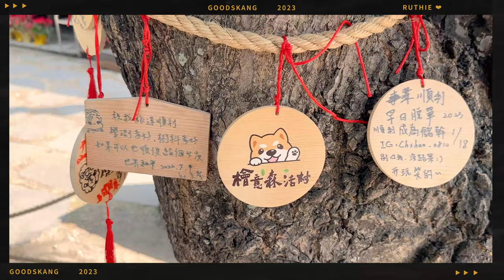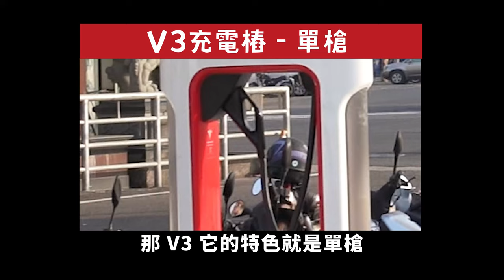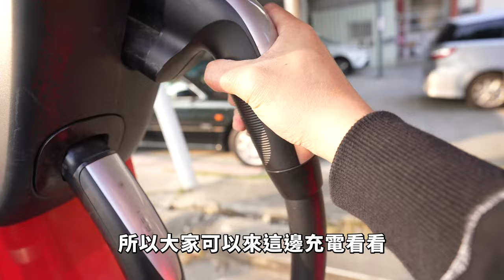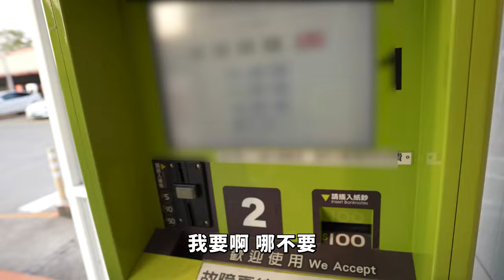開電動車就必去！讓我的 Model Y 爽充電！嘉義水牛公園特斯拉超充站之超充公道伯 EP4 【Model Y VLOG】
Model Y 交車後我跟老婆很常去跑台灣各個超充站幫大家踩點踩雷，而這一站嘉義水牛公園超充站最多可容納 17 台特斯拉一起來充電！又在國道一號嘉義一下來不用 30 秒就到了，不管你是不是開 Model Y / Model 3 甚至是其他品牌電動車都可以好好來充電的一個點啦
所有產品 95 折優惠
阿康 IG & FB
收音設備：SONY ECM-B10 / RØDE VideoMic NTG / RØDE Wireless Go ii / Blue Microphones / SPARK SL / YETI / YETI X / 鐵三角 audio-technica AT9934 / iPhone 14 Pro Max / GoPro Max
影片企劃：阿康 Kang
影片攝影：阿康 Kang
後製剪輯：芳如 Ariel
萌字幕君：芳如 Ariel
素材與資料來源 Source / Reference：
官網